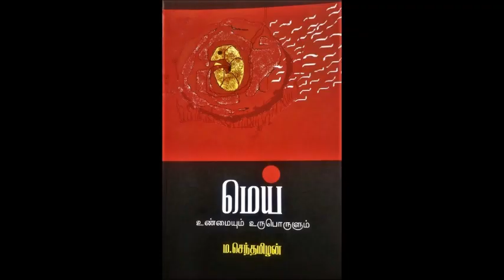செம்மை மொழி-45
ம.செந்தமிழனின் உரைகள் மற்றும் எழுத்துக்களிலிருந்து ஒரு சில வரிகள் செம்மை மொழிகளாக உங்கள் கவனத்துக்கு!ஒலி வடிவம்- திருமதி.காந்திமதி செந்தமிழன்

இன்று மாசி16 (28/2/2019) மெய் என்னும் நூலிலிருந்து ஒரு சில வரிகள்..